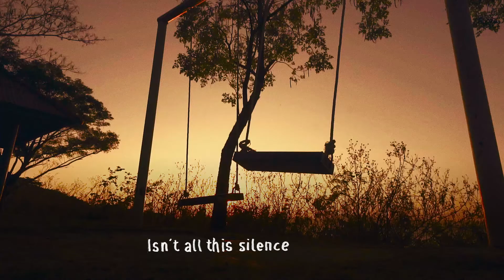Timberland | Caring Is No Longer Enough | Earth Day 2020